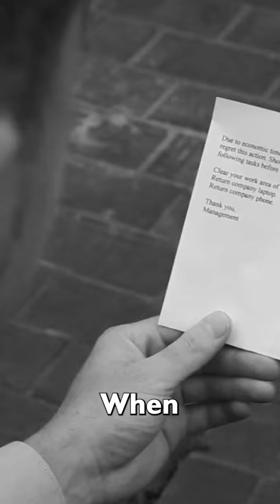Fred Koch's Rise to Prominence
In this captivating video, we delve into the remarkable journey of Fred Koch and his rise to prominence. Join us as we uncover the fascinating story of a visionary entrepreneur who played a pivotal role in shaping the energy industry and establishing a lasting legacy.

Fred Koch's story begins with humble beginnings, and we explore his early life and the influences that sparked his entrepreneurial spirit. From his education in chemical engineering to his groundbreaking innovations, we trace Fred Koch's path to success and the obstacles he overcame along the way.

Discover how Fred Koch founded Koch Industries, a global conglomerate that spans diverse industries such as energy, chemicals, and commodities. We delve into the company's evolution, exploring its growth and expansion under Fred Koch's leadership, as well as the core principles and values that underpin its success.

Furthermore, we examine Fred Koch's impact on the energy sector, particularly his pioneering work in developing and refining various refining processes. Explore how his innovations revolutionized the oil industry and left an indelible mark on the world of energy.

Throughout the video, we hear from experts, industry insiders, and those who have had personal interactions with Fred Koch, offering unique insights into his character, leadership style, and entrepreneurial vision. Their perspectives provide a nuanced understanding of the man behind the success and shed light on his lasting influence.

Whether you're interested in business, entrepreneurship, or the energy industry, this video offers a captivating exploration of Fred Koch's rise to prominence. Join us as we uncover the untold story of a remarkable individual who left an indelible mark on the business world and beyond.